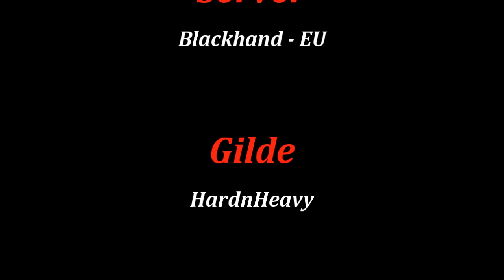DerErklärBär Vs. Flame Leviathan (10er) Solo